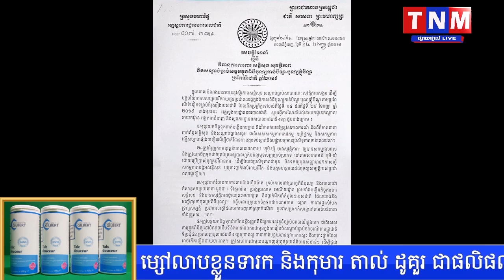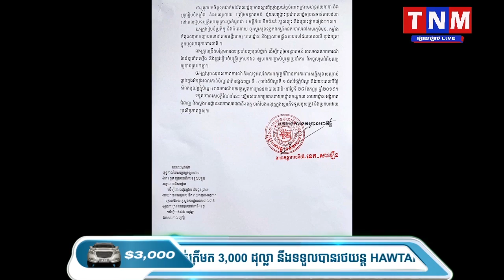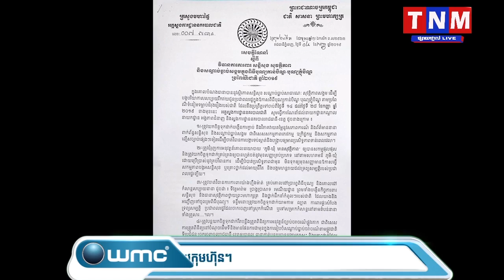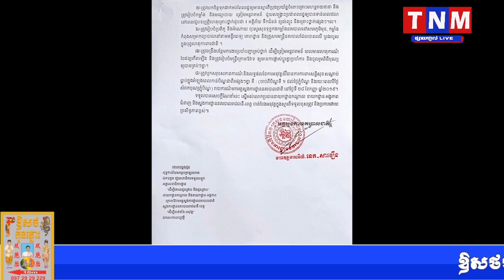អគ្គស្នងការនគរបាលជាតិដាក់ចេញវិធានការ ៨ចំណុច ដើម្បីការពារសន្ដិសុខ